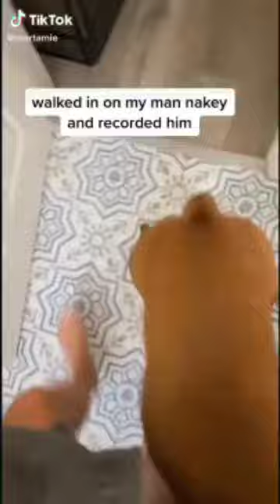Walking naked infront of GF 🤩|Nakey challenge|Nakey challenge compilation| Nakeychallenge #9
New tiktok videos 2021|| Latest tiktok video||

We are happy to send you money.